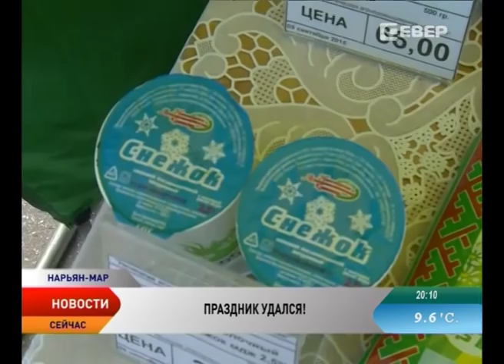Нарьян-Мар отметил 80-летний юбилей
Нарьянмарцы отметили День города. Более 1000 человек стали участниками большого праздника на главной площади города Марад Сей. В юбилейный день рождения Нарьян-Мара для жителей и гостей округа приготовили большую концертную программу, развлекательные площадки и настоящую сельскохозяйственную ярмарку.

Свою продукцию представили более 12 предприятий округа — «Великовисочный животноводческий комплекс», «Рыболовецкий колхоз «Сула», «Коопхоз «Ерв», «Ненецкий рыбакколхозсоюз», «Ненецкая агропромышленная компания» и кооператив «Харп».